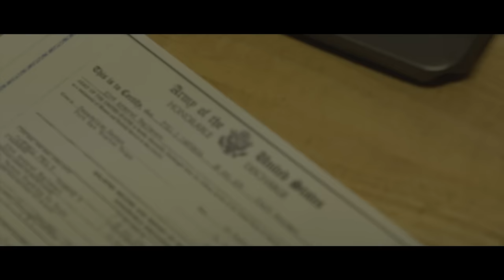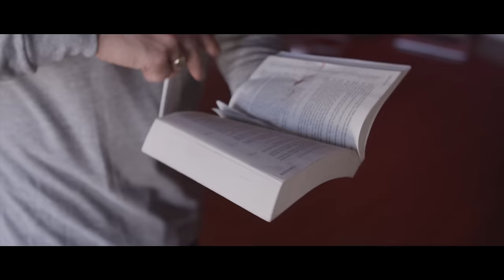Tom MacDonald - "Wheels Keep Turning" ( prod. Stroker DeLuca )